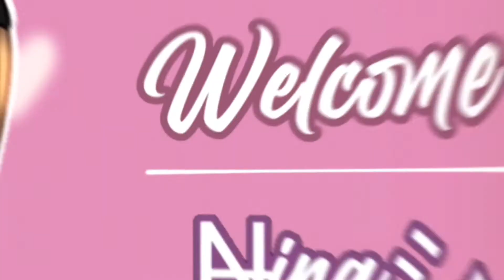𝙼𝚒𝚛𝚊𝚌𝚞𝚕𝚘𝚞𝚜 𝚛𝚎𝚊𝚌𝚝 𝚝𝚘 𝙴𝚍𝚒𝚝𝚜 🐞 || #32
Miraculous Edits 🐞

I don’t own any copyrights on Miraculous or any musics I use. I only do that because I love making videos and I love Miraculous . I don’t do this to be monetized !
That’s all, see you 😊💖